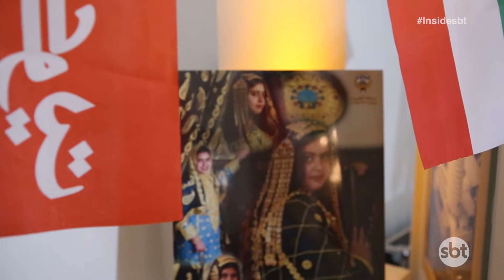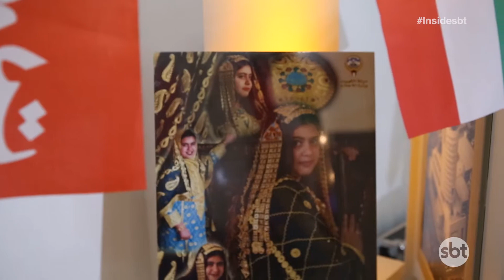Cultura: Embaixadas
Você sabia que as Embaixadas em Brasília tem muito a oferecer ao público da capital?! Saiba mais nesta matéria especial do Inside!